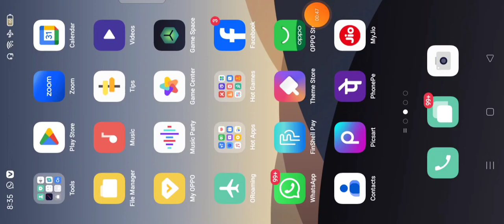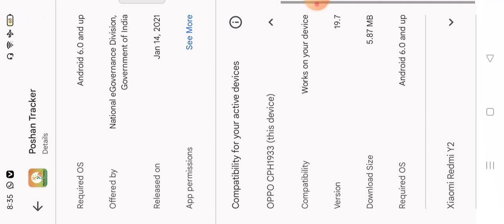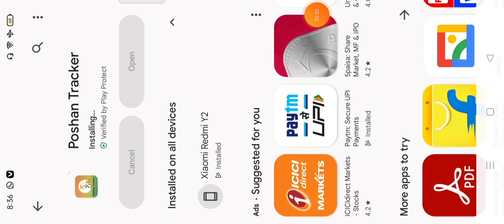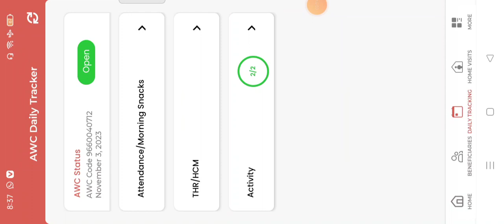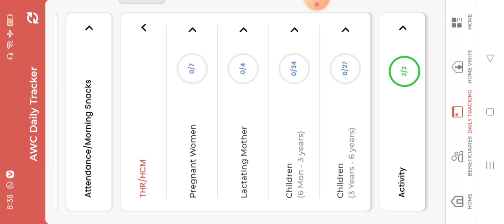पोषण ट्रैकर न्यू अपडेट 19.7 THR को लेकर बड़ा अपडेट छूटे हुई फीडिंग को पूर्ण करने का मौका New 19.7